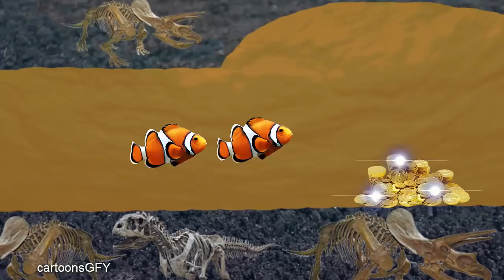Gummy Bear little baby driving Star Wars Landspeeder Finger Family for Children